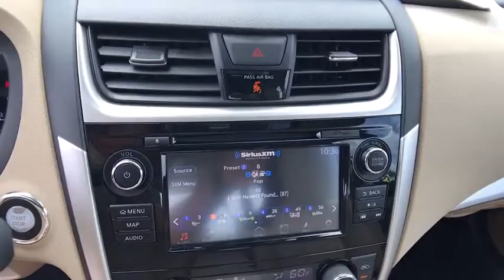2018 NISSAN ALTIMA Redding, Eureka, Red Bluff, Northern California, Sacramento, CA 18N309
PEARL WHITE New 2018 NISSAN ALTIMA available in Redding, California at Crown Motors Redding. Servicing the Eureka, Red Bluff, Northern California, Sacramento, CA area.
2018 NISSAN ALTIMA  - Stock#: 18N309 - VIN#: 1N4AL3AP3JC184722